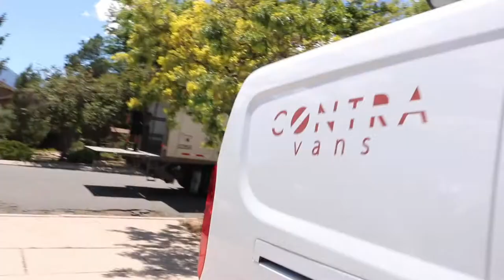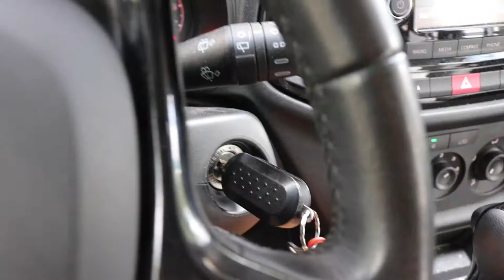300lbs of MONSTER HYDRO!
Welcome back to the channel - super excited to be partnering with Monster Hydro for the 2020 season - or whatever 2020 season we have...It is super cool to be a small small part of a HUGE company that works with some of the best athletes in the world! Monster Hydro has fueled some of the best cyclist in the US one being Phil Gaimon, the legend who is dominating KOMs and searching for the everest record!